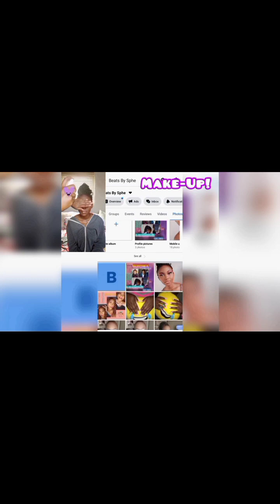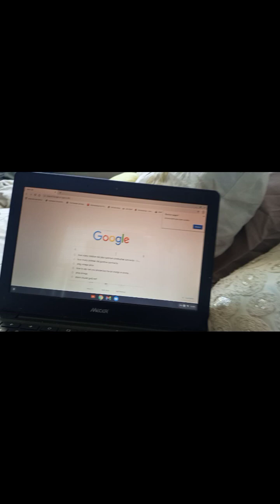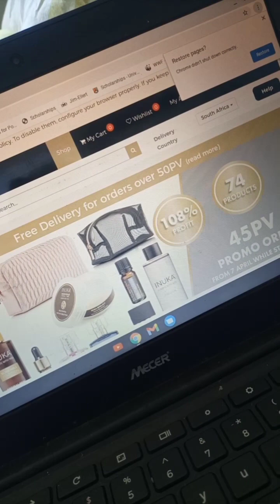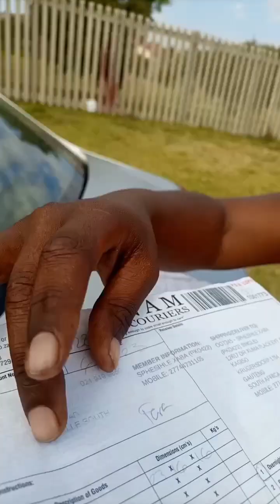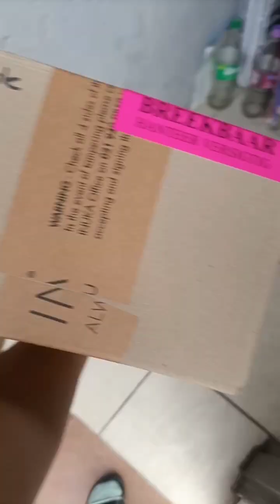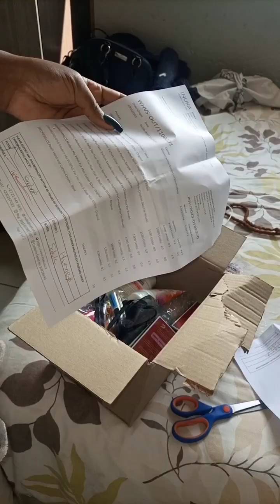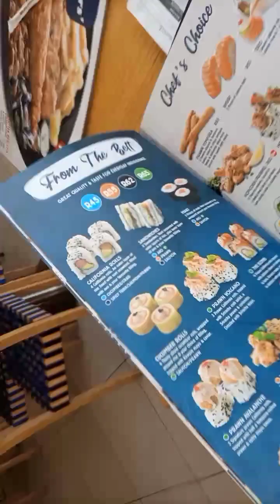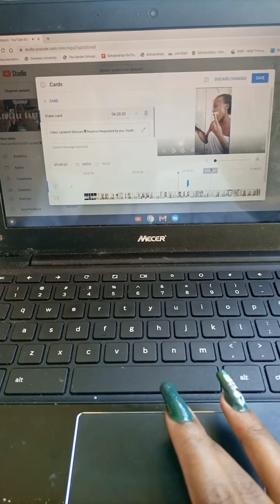Vlog!! 3days of inuka selfemployed SA🇿🇦 YouTuber||EverythingSphe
LOL after day 1 I realized that I was kinda overreacting about the whole thing😅😅 but I still got those suckers for what they did to me#disrespect .